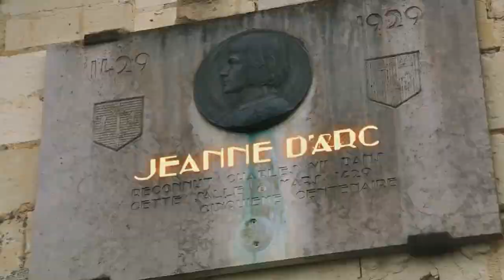AGE OF EMPIRES IV está CHEIO de NOVIDADES na E3!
ENTRE EM CONTATO COM A GENTE:

Cadastre agora!